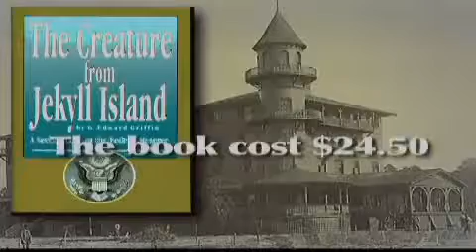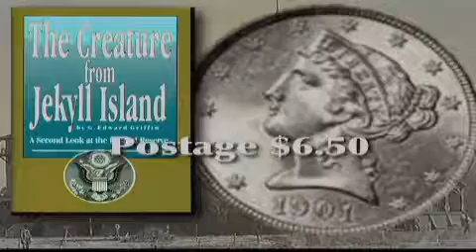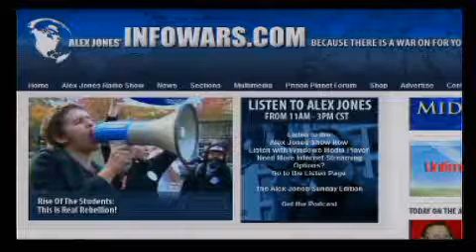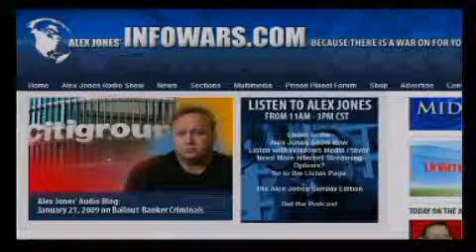Alex Jones Show Live with Joe Rogan Part 1/14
Alex talks with regular guest Bob Chapman of the International Forecaster about the economy and Austin Police Department Art Acevedo. Comedian, actor and longtime color commentator for the Ultimate Fighting Championship, Joe Rogan, spends time in-studio with Alex.